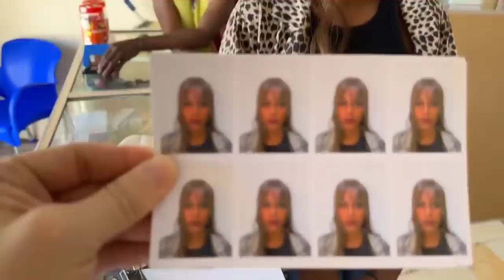[MULTI SUB] 开启回国计划！带小助理去办签证，不得不吹，我们就是不一样！【子恒非洲生活】